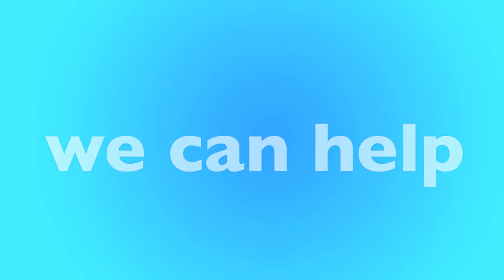Denver, CO Furnace Replacement & Repair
Is your furnace not working? We have local furnace experts in Denver that can help. We'll help match you with a local furnace contractor in Denver that can replace your furnace or repair it. Not matter your budget our furnace technicians can help you find the best option for you.

New Furnace in Denver, CO
- Open 24 Hours - 7 Days a Week
- Best Furnace Contractor in Denver
- Call Toll-Free

Our heating and air contractors are available in Denver to give you a free quote today. If your furnace stop working, or stop creating heat, there could be many reasons why, furnaces is old, could require repair or replacement. Only a licensed and insured furnace contractor in Denver, CO can help. Once you call, you'll be connected to an operator who will ask a few questions and book an appointment for a licensed HVAC specialist to visit your home, office or apartment building.

Call Today for a FREE Furnace Quote:
• Denver Furnace Repair
• Denver Furnace Replacement
• Denver Licensed Furnace Contractor
• Denver Furnace Repairman
• Denver Furnace Installation
• Denver Emergency Furnace Service
• Denver New Furnace
• Denver Cheap Furnace
• Denver Best Furnace
• Denver Affordable Furnace
• Denver Apartment Furnace
• Denver Office Furnace
• Denver HVAC Repair
• Denver HVAC Replacement
• Denver Licensed HVAC Contractor
• Denver Heating and Air Repair
• Denver Heating and Air Replacement
• Denver Licensed Heating and Air Contractor

• Denver Rheem Furnace
• Denver Carrier Furnace
• Denver Trane Furnace
• Denver Lennox Furnace
• Denver Goodman Furnace
• Denver Diamond Furnace
• Denver Friedrich Furnace